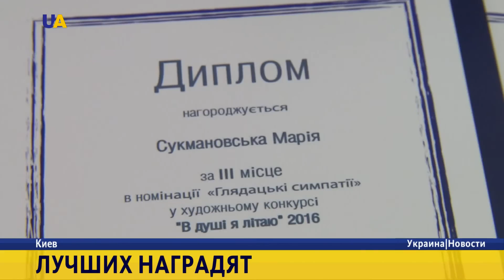Дети детям!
Дети детям! В столице открылась выставка юных художников под названием "В душе я летаю". Ребята от 10 до 17 лет из разных уголков Украины прислали в Киев свои лучшие работы. Половину из них продадут на благотворительном аукционе. А вырученные деньги передадут в Олешковский дом-интернат.